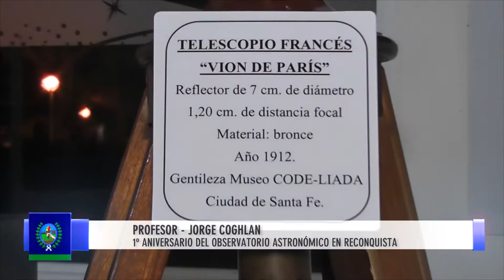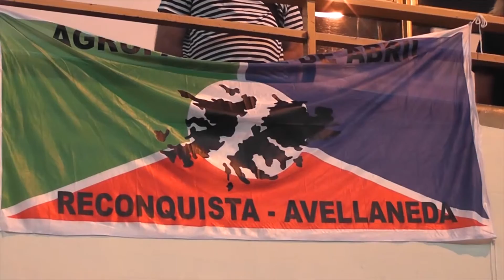MICRO 04 04 2016